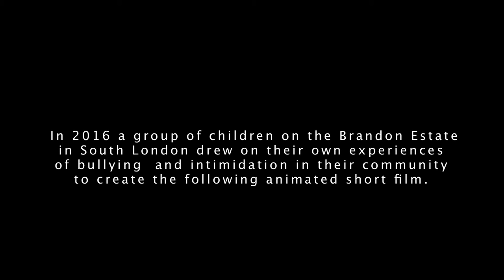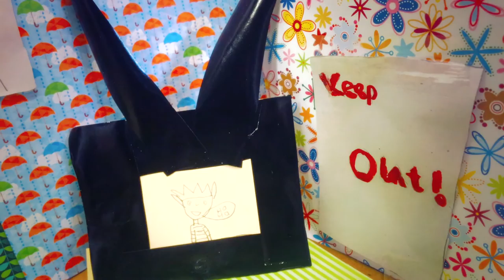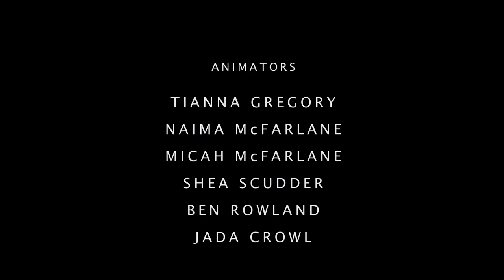Breaking The Cycle Anti Bullying Week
'Breaking The Cycle' is an animation made be children Brandon Estate in Camberwell South London. The film was produced over 8 weeks of workshops in which children, aged 5-10, storyboarded, wrote, animated and directed the film.

Directed by - Jaiden Baker, Haileigh Baker, Ryan Ibrahim & Joshua Crowl

Original music - Jaiden Baker
Animators - Tianna Gregory, Naima McFarlane, Micha McFarlane, Shea Scudder, Ben Rowland & Jada Crowl

To view more animations made by children on Rainbow Collective animation courses click on the playlist below